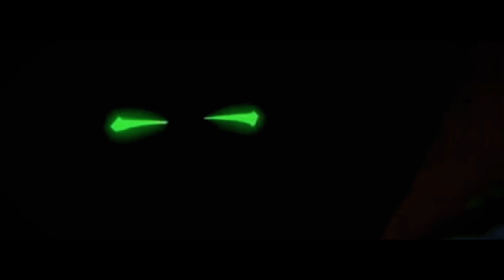Overtime - MNA Matthew Nino Azcuy [AMV]